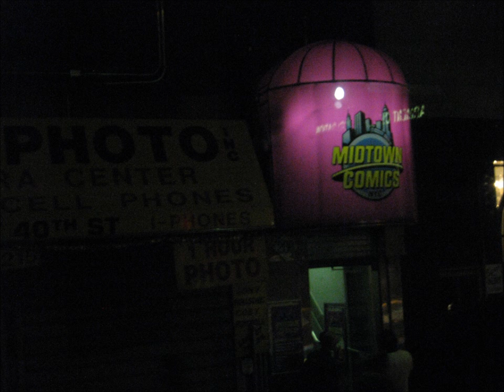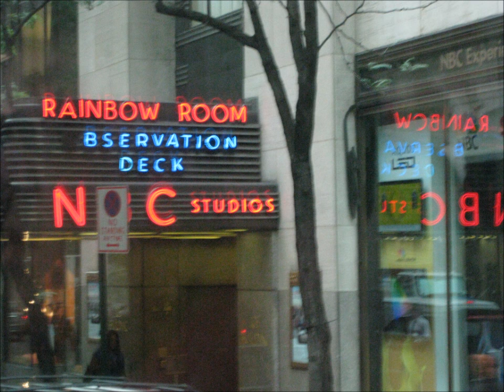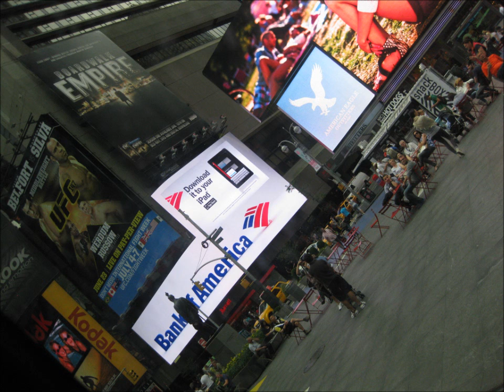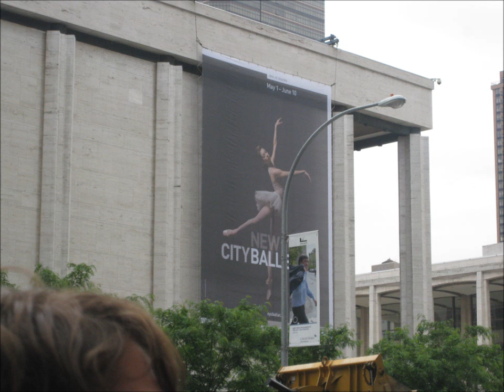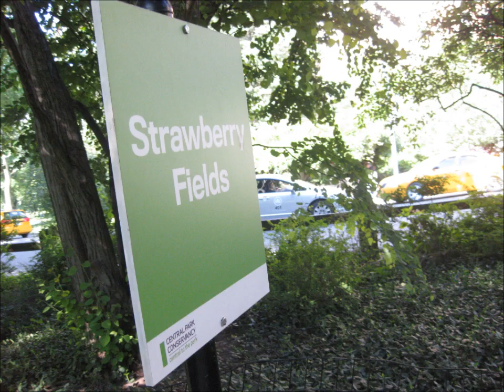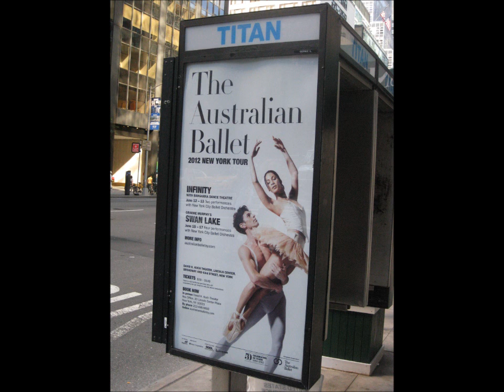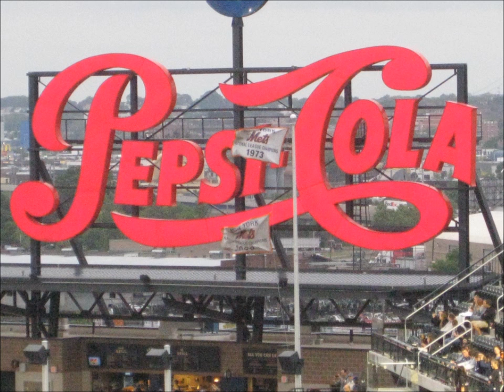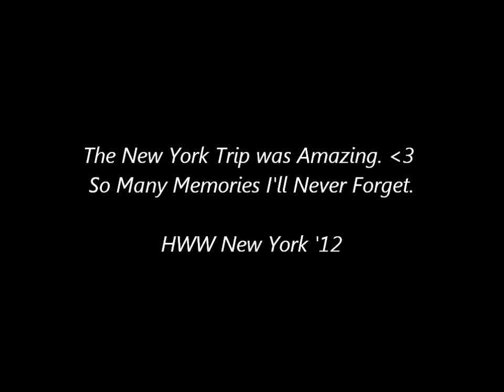New York HWW '12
Pictures from the Henry Wisewood Band trip to New York.